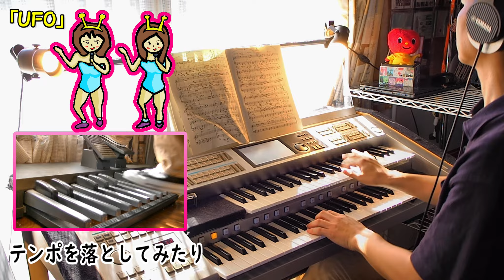「UFO/ピンクレディー」をエレクトーンSTAGEA02Cで！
「昭和名曲タイムスリップシリーズ」
今回は、ピンクレディーの代表曲「UFO」（1977年リリース）を、エレクトーンSTGAEA02Cでアレンジ＆演奏しました。

【今回のエレクトーン動画のポイント】
●02シリーズ新搭載!!「スキャット」を効果的に活用！
　しゃべる!!スキャットを取り入れ、キメの部分を「Dah!!」とカッコよく発音してくれます。演奏中においては、Bメロ部分や、ラスト部分それに、「シュビデュバ」も使い、たくさんエレクトーンがしゃべります。

●UFOらしいエフェクト！
　ピコピコする音や、電子音的な効果を得ることのできるエフェクトを随所にかけて、UFOらしい!?金属的、無機質的な音のイメージを目指しました。

●今回のエレ歌詞は「簡単なエレクトーンには飽きたところよ」
　普段のエレクトーンライフにおいて、感じたことや、体験したことを歌詞に込めました。どんなエピソードが飛び出してくるのでしょうか!?

●イラストは、ピンクレディーを描きました
　こんな衣装は今見ない!?改めて検索してみると、その奇抜さに驚きました。70年代はこんな衣装もテレビOKだったのですね。そんな全盛期のピンクレディーのイラストにチャレンジしました。

楽譜：ピアノ ソロ 70年代ベストセレクション55　㈱全音楽譜出版社
打ち込み＆レジスト：自作。
イラスト：自作。
演奏楽器：YAMAHA Electone STAGEA ELS-02C（バイタライズ★）
撮影：オリンパス製ミラーレス一眼カメラ E-M10 MarkⅡ
足鍵盤撮影：ビクター製デジタルビデオカメラ GZ-E239-S
動画編集：Power Director18

★STAGEAを修理屋さんに点検してもらったところ、異常は見られなかった事から、演奏再開しました。引き続きよろしくお願いします。